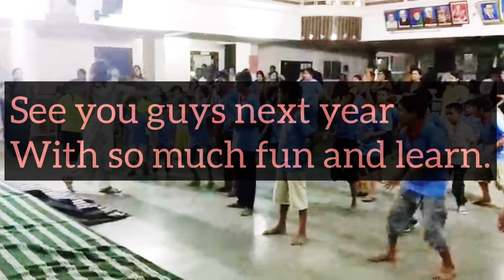First Class Dance | Aankh Marey | Zingaat | Morni Banke |Summer Camp Dance Workshop at FMK School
Checkout this video of Summer Camp Dance Workshop I took at FMK English Medium School, Shegaon. I din had much time and the Songs suggestions were many , so i completed one song in one hour . We had soo much fun.  I hope you enjoy the video and dance along .